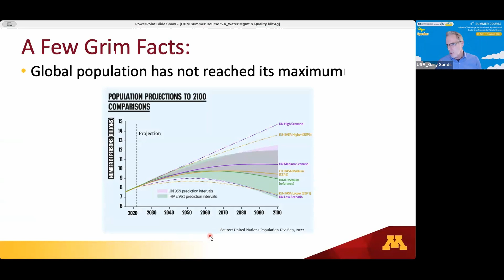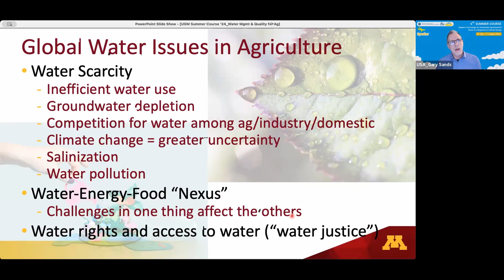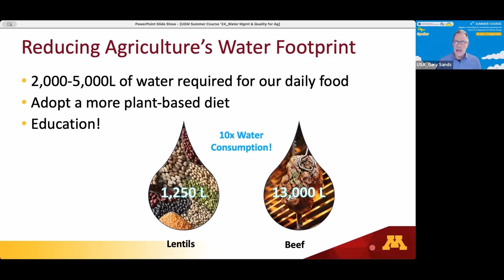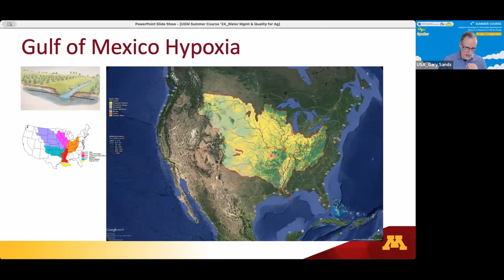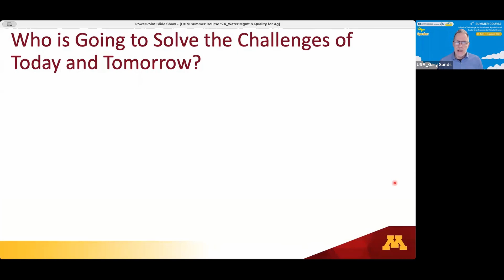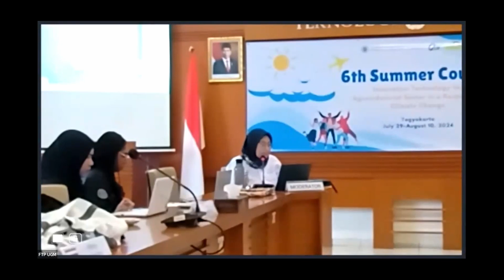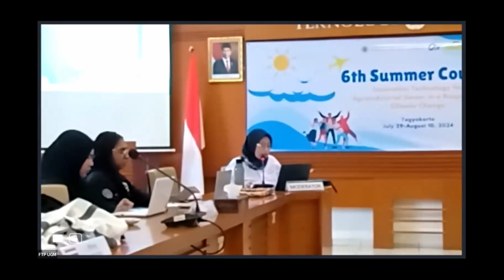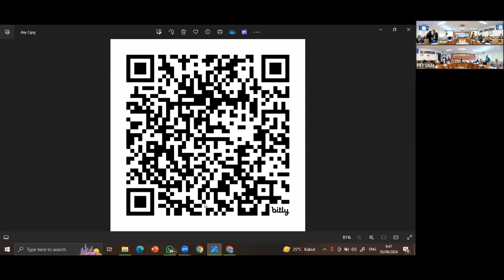Water Management & Water Quality in Agricultural Systems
Prof. Gary R. Sands (University of Minnesota)
6th Summer Course: Adaptive Technology for Sustainable Agroindustrial Sector in a Response to Climate Change